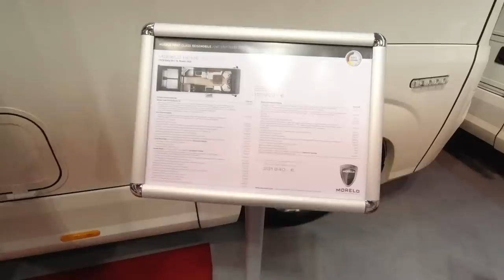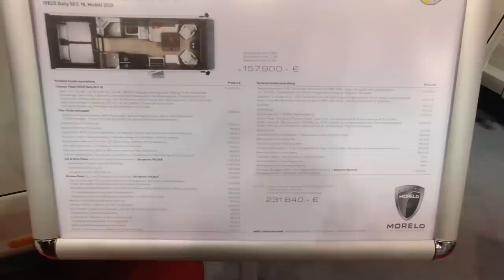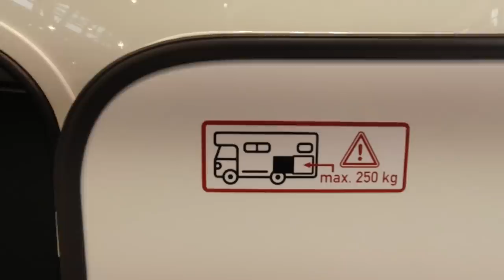Morelo Home 78 L - Nr. 141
Auf der CMT 2020 waren wir auch bei Morelo und haben uns da ein Wohnmobil mit unter 8 Metern länge angesehen; nämlich den 78 L.